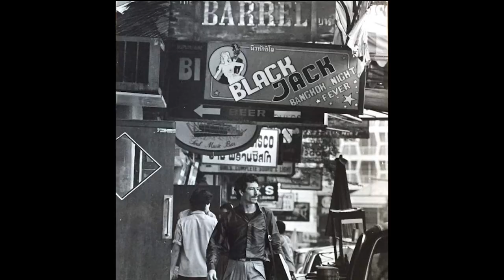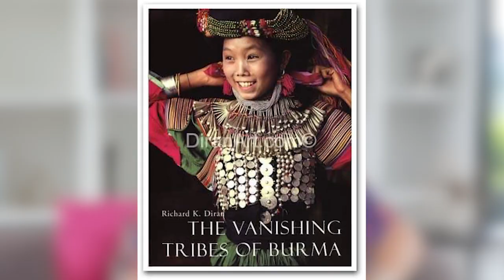How This American Made A Fortune GEM TRADING In Thailand & Myanmar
I interview Richard Diran who came to Thailand in 1980 in search of gems and rubies. This search brought Richard from Thailand into Myanmar where he ventured deep into the mountains where the terrain is so rugged that neighbouring villages have developed completely distinct languages. Richard photographed the local tribes he encountered and his photography was featured in an exhibition opened by Nobel Peace Prize laureate Aung San Suu Kyi.

Amazon link to Richard's Book